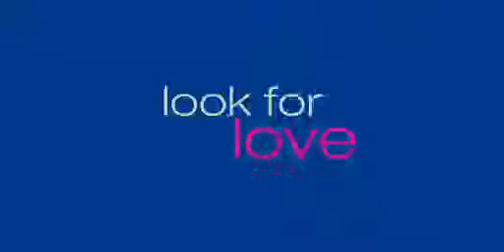Post Grad Official Trailler